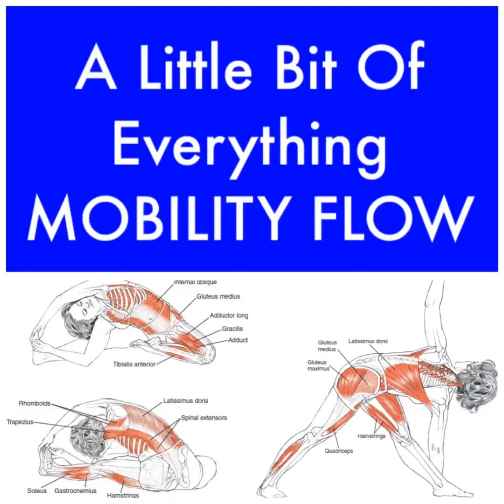A little bit of everything: Mobility Flow - with instructions